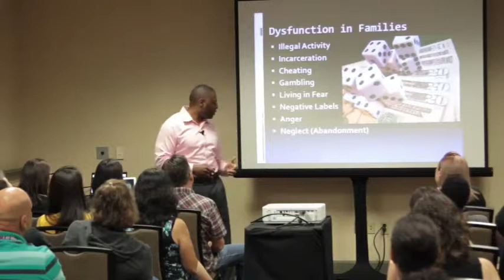At-Risk Students? Hereditary vs. Environmental Influences: Robert Jackson